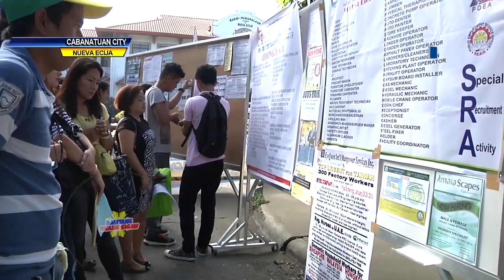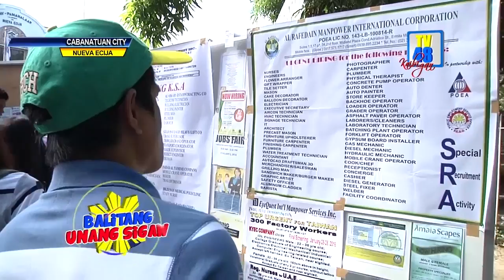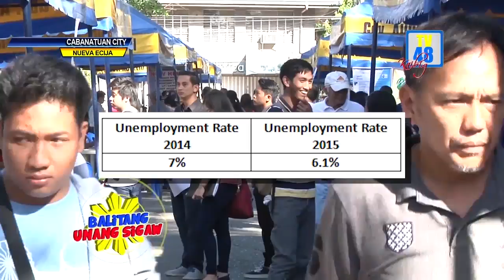3,000 job vacancies, ibinukas sa mga Novo Ecijano